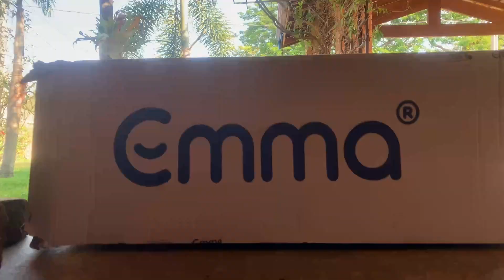TESTAMOS UM COLCHÃO EMMA ORIGINAL E GANHAMOS UM CUPOM DE DESCONTO PRA VOCÊ. O LINK TÁ NA DESCRIÇÃO!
Fomos convidados pela Emma Colchões pra experiementar um colchão original, um dos mais premiados na Europa. Chique, né?
Recebemos de um de casal e quase não acreditamos que tinha um de fato dentro da caixa que recebemos em casa. Ele vem embalado à vácuo o que o torna super fácil de transportar. Quando a gente tira o plástico ele vai retomando sua forma original... É incrivel!
Mas os detalhes desta experiência você confere no video.
Mas não foi só a gente que lucrou com esta parceria não. Vocês também ganharam um cupom de desconto caso queiram comprar um colchão novo. O link é este daqui ó:
O cupom de desconto é CASAEMVERSOEPROZA10

 Se ainda está em dúvida, saiba que você ele tem 10 anos de garantia, você tem 100 noites de teste e a entrega e devolução são grátis. Ficou ainda melhor ne? Pensa aí. Beijooooo